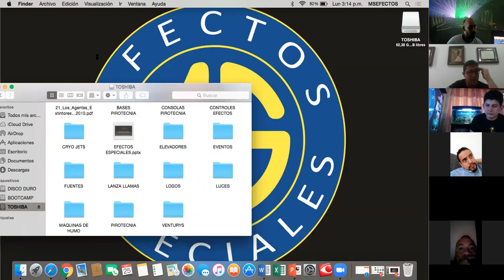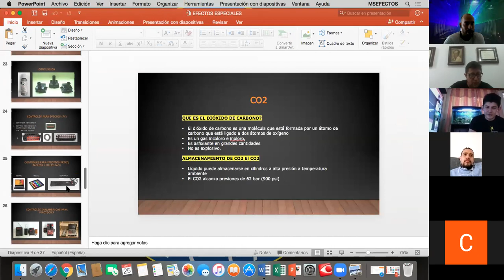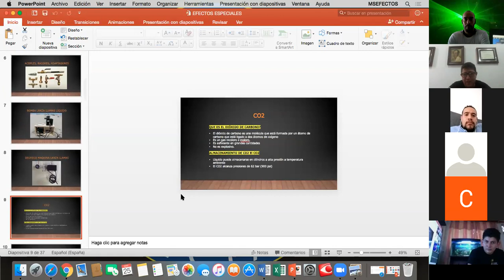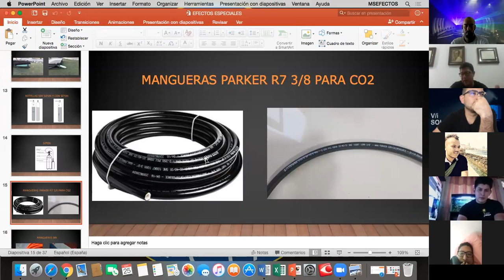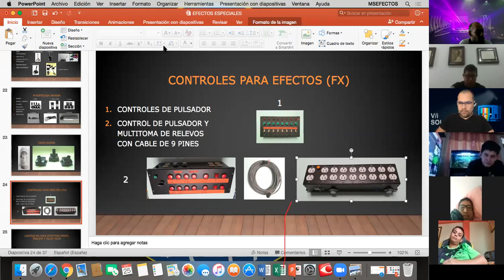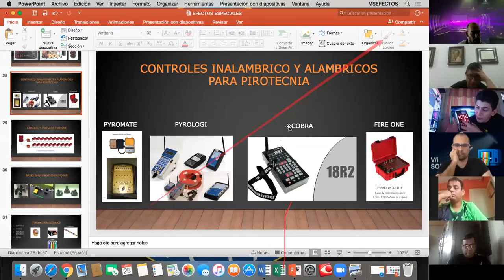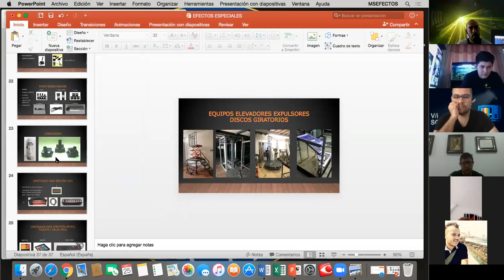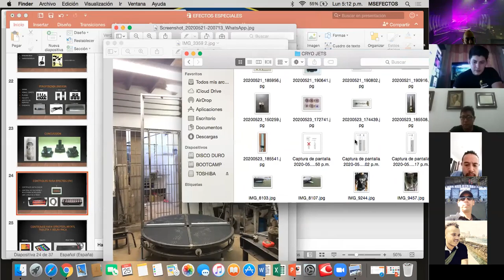EFX por Miguel Sanabria